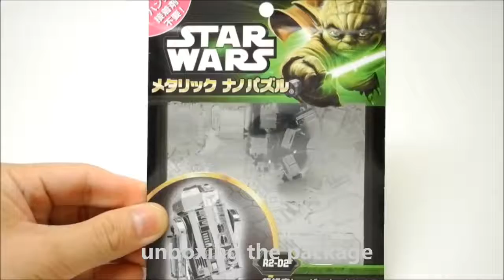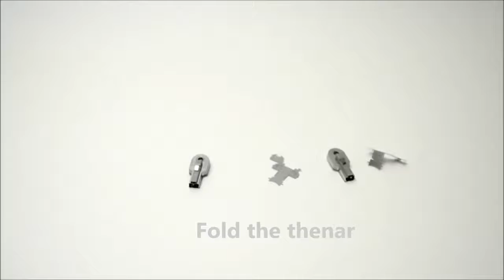Metal assembly model STAR WAR R2 D2 ROBOT - DIY Creative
DIY Creative !